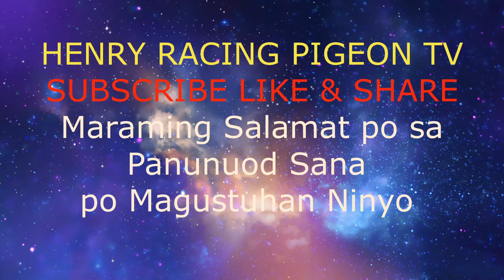MFPC ANTIPOLO TIME RELEASE 6:40 AM